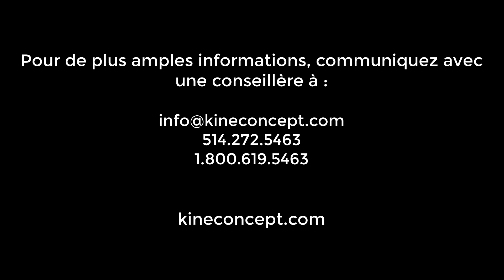Massage aux pierres chaudes (et froides) avec Anne Lucas